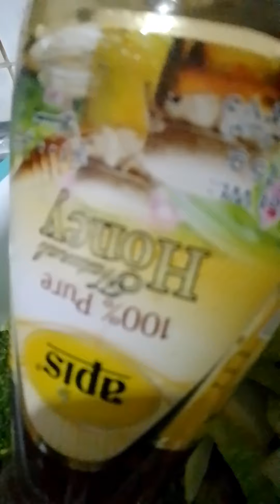my tasty lunch